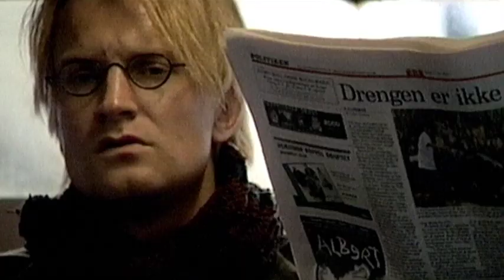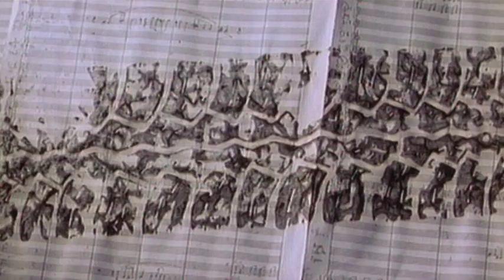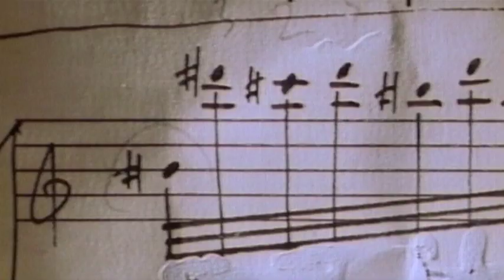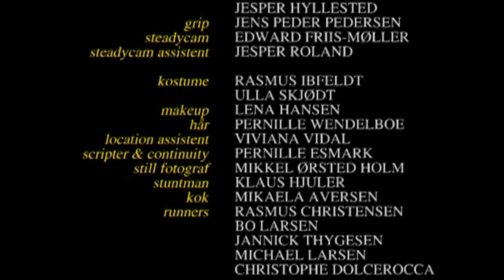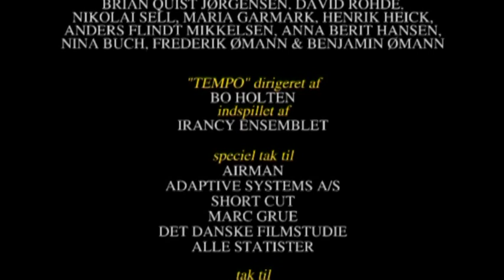"TEMPO" - Award-winning short film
A story about a composer (Ulrich Thomsen) who is late for his concert. During his trip through the city, all the sounds he hears become part of the piece of music that he's trying to prepare for. "Tempo" is one os Oscar-winning Danish director Laurits Munch-Petersen's first films from 1998, starring the actor Ulrich Thomsen from "Festen", James Bond "The World is not Enough", "The International. "Adam's Apples", etc.